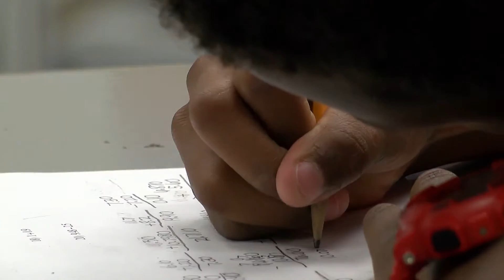Online Originals: The Cost of School Supplies